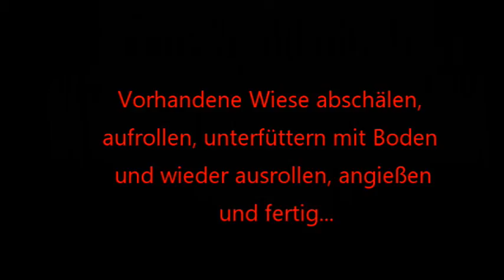Upcycling - Holzterrasse Teil 6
15 Jahre alt ist die Terrasse gewesen, aber sie war nicht mehr sicher...
Das Holz Kiefer/Fichte hat gut und lange durchgehalten, aber eben jetzt marode...
Der Unterbau allerdings ist gut in Schuss, den Abriss der alten Dielen zeige ich euch nicht, das war eine heiden Maloche...
den Neuaufbau auf altem Untergrund, den will ich euch zeigen...